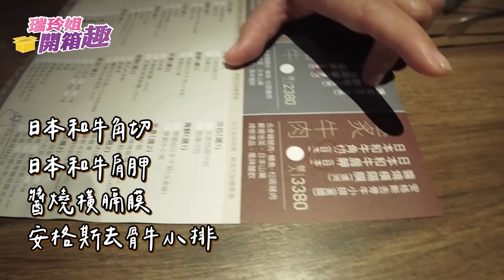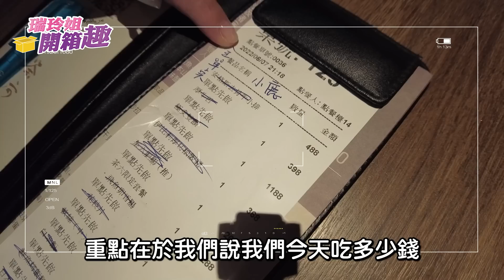台中茶六比屋馬好吃⁉️深夜美食燒肉場，訂了兩次位子才吃到‼️｜【瑞玲姐開箱趣】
在台中市區出差，深夜真的不怕沒東西吃，最怕是訂不位子~~😭
「茶六」燒肉堂超難訂位，不是沒有它的道理‼️
肉質甜美、價格合理、服務人員親切，身上的香味又好聞………（歪樓）🤣🤣🤣

▶店家資訊：
茶六燒肉堂 公益店
地址：台中市西區公益路268號

👍這些影片，你還沒看嗎?

2️⃣要更快連絡到瑞玲姐：請到粉專私訊我

3️⃣【更多瑞玲姐寫的文章、拍的照片都在這裡】
       ▶ FB粉專：「王瑞玲醫藥美食記者」
       ▶ 痞客邦：愛吃又愛美的醫藥美食記者王瑞玲

使用的攝影器材：
📸相機：DJI